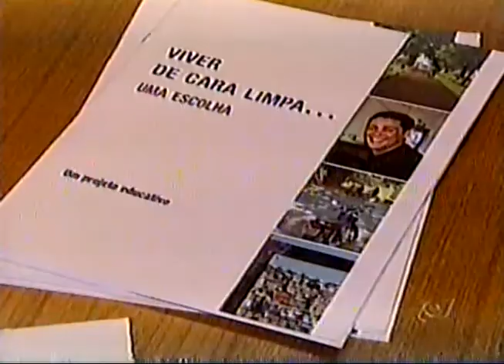TV Anhanguera 1ª Edição, Brasilia projeto do livro de Ribeirinha